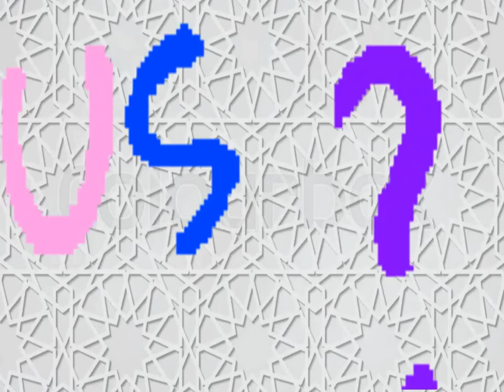Curious Pictures (2007)